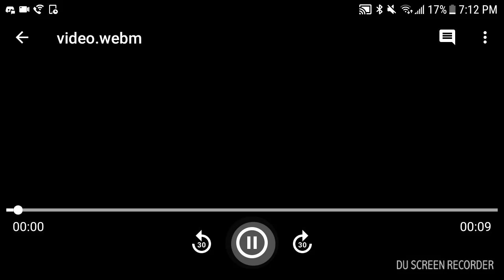When you practice really hard on geometry dash and come back to it the next day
This is ACTUAL footage made by me if you guys didn't know